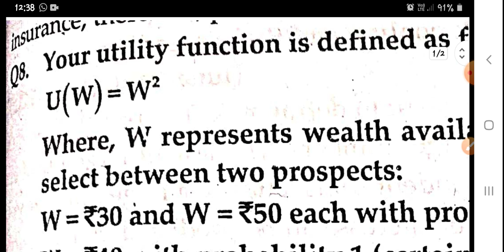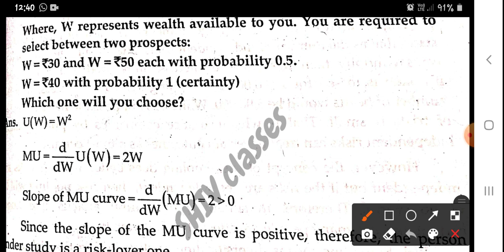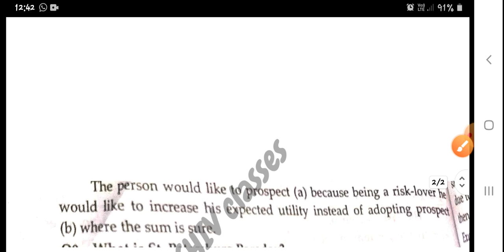MEC 001/101||Utility Function NUMERICAL #1||M.A. ECO IGNOU||by Shivangi Bhatt